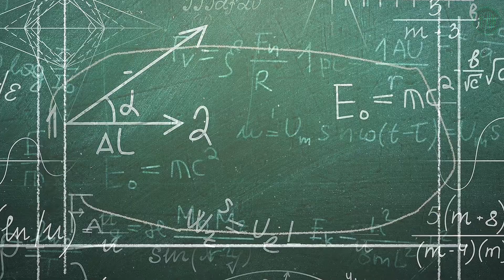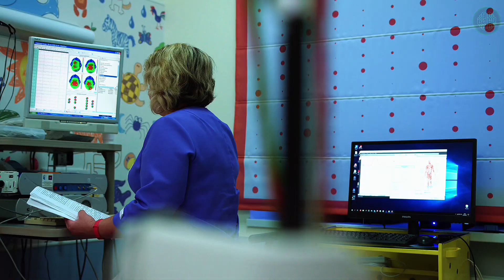Black Holes and Time Travel: Unveiling the Cosmic Mysteries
In this video, we dive deep into the fascinating world of black holes and explore the possibility of time travel. Discover how these cosmic giants warp space-time and what this means for our understanding of the universe. We break down complex scientific theories, from Einstein’s relativity to the latest astronomical discoveries, making them easy to understand. Join us on this thrilling journey as we uncover the mysteries of black holes and the potential of time travel, bridging the gap between science and science fiction.